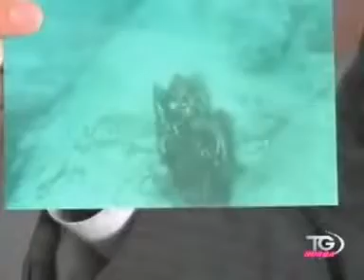TeleNorba Ponte delle Isole Tremiti dell'ing. Michelangelo De Meo di Manfredonia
Servizio della dott.sa Enza Calitri su TeleNorba della scoperta dell'ing Michelangelo De Meo di Manfredonia sulla scoperta di un ponte in legno esistito alle Isole Tremiti